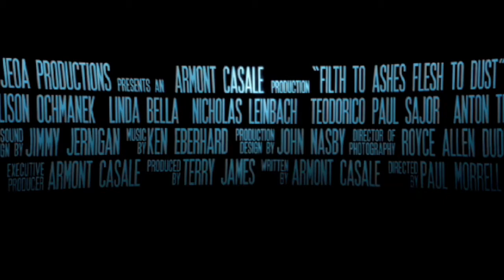Paul Morrell, Filth to Ashes Flesh to Dust , RealTVfilms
Paul Morrell, Filth to Ashes Flesh to Dust , RealTVfilms  Distributed by Tubemogul.